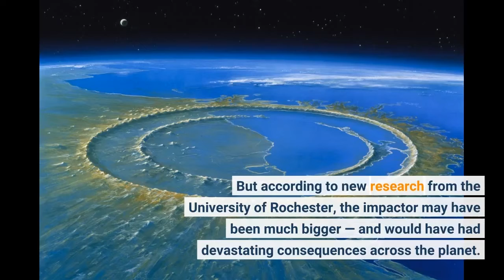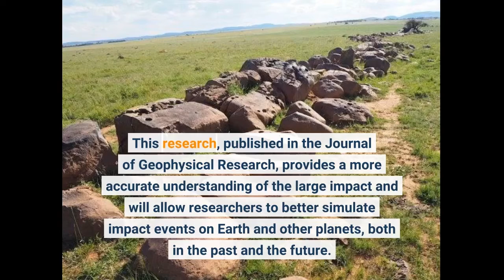Asteroid that formed Vredefort crater bigger than previously believed